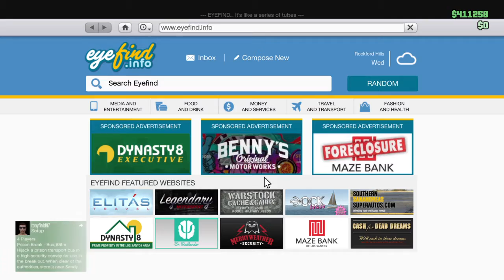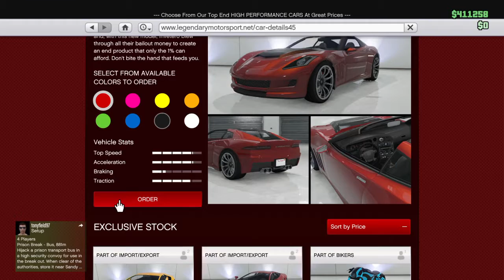Grand Theft Auto V Gang gitgitthrillla